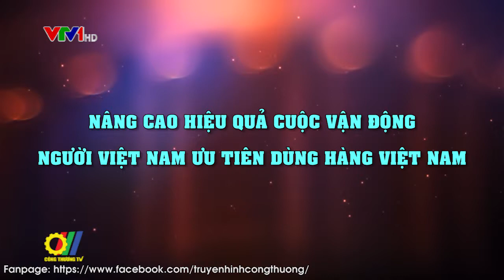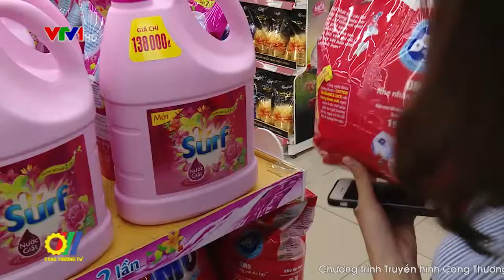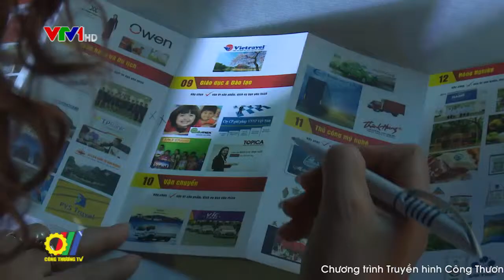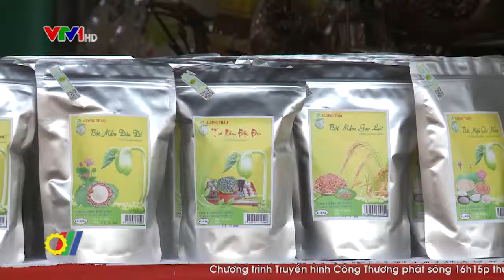Nâng cao hiệu quả Cuộc vận động người Việt Nam ưu tiên dùng hàng Việt Nam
10 năm về trước, hàng hóa trên thị trường chủ yếu là các sản phẩm đến từ nhiều nước, đặc biệt là hàng đến từ Trung Quốc, Thái Lan…thì hiện nay, hàng Việt Nam đã chiếm ưu thế từ hệ thống các chợ truyền thống cho đến các siêu thị, Trung tâm thương mại. Đa số người tiêu dùng đều cho rằng; Hàng Việt Nam ngày càng được cải tiến về chất lượng, mẫu mã, giá cả cạnh tranh. Điều này thấy Cuộc vận động “ Người Việt Nam ưu tiên dùng hàng Việt Nam” ngày càng phát huy hiệu quả và có tính lan tỏa trong nhân dân...